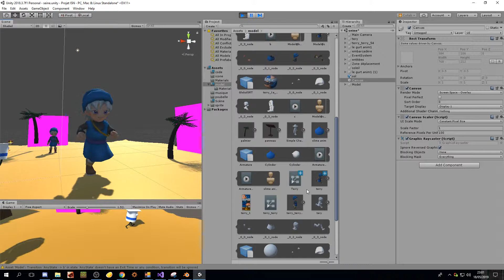terry et la déficience motrice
entre courir et applaudir il faut choisir